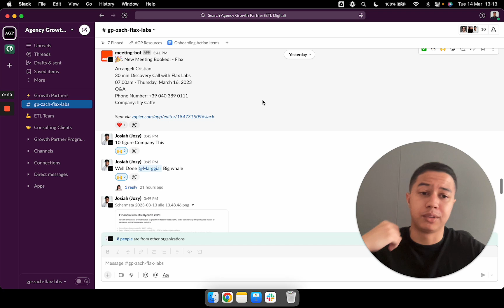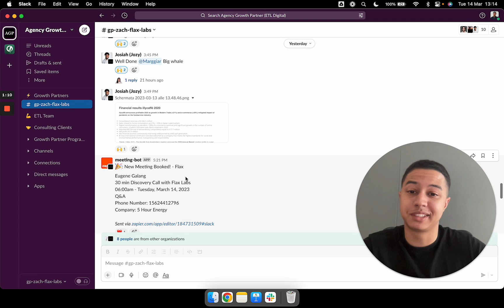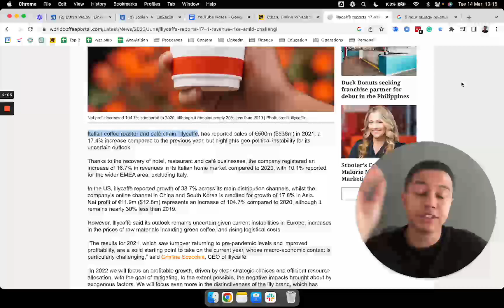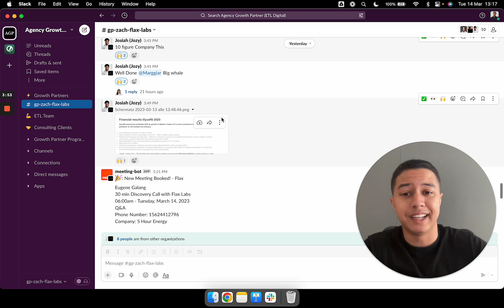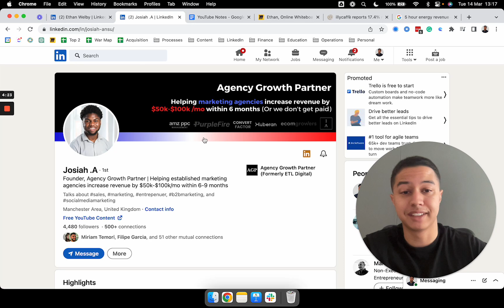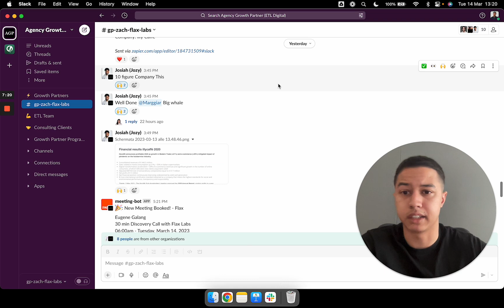How We Help Our Clients Close $536 Million Brands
How we'll help your agency add an extra $50k-$100k /mo within 6-9 months:

Josiah's Channel: @josiah.jozy1